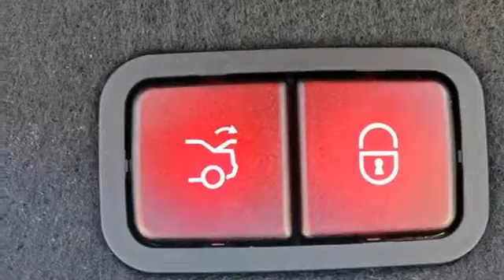New 2018 Mercedes-Benz C-Class Atlanta GA Sandy Springs, GA M32899 - SOLD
Year: 2018
Make: Mercedes-Benz
Model: C-Class
Trim: C 300
Engine: 4 Cyl. 2.0 L
Transmission: Automatic
Color: Black
Interior: Black
Stock #: M32899
VIN: 55SWF4JB7JU262292
WHEELS: 18 TWIN 5-SPOKE -inc: Tires: P225/45R18 Fr & P245/40R18 Rr, WHEEL LOCKING BOLTS, SMARTPHONE INTEGRATION PACKAGE -inc: Android Auto, Apple CarPlay, Smartphone Integration, SD-CARD NAVIGATION PRE-WIRING, REAR SPOILER, PREMIUM PACKAGE -inc: KEYLESS GO, Blind Spot Assist, SiriusXM Satellite Radio, LED HEADLAMPS, LEATHER SEATING PACKAGE -inc: Power Passenger Seat w/3-Position Memory, adjustable thigh support, ILLUMINATED STAR, HEATED & VENTILATED FRONT SEATS. This Mercedes-Benz C-Class has a powerful Intercooled Turbo Premium Unleaded I-4 2.0 L/121 engine powering this Automatic transmission.*This Mercedes-Benz C-Class C 300 Has Everything You Want *HANDS-FREE ACCESS PACKAGE -inc: HANDS-FREE Comfort Package, HANDS-FREE ACCESS, Electronic Trunk Closer , BLACK, MB-TEX UPHOLSTERY, BLACK, LEATHER UPHOLSTERY, BLACK, Window Grid Antenna, Valet Function, Urethane Gear Shift Knob, Trunk Rear Cargo Access, Trip Computer, Transmission: 9G-TRONIC 9-Speed Automatic, Tracker System, Tires: P225/50R17 -inc: All Season Tires, Tire Specific Low Tire Pressure Warning, Systems Monitor, Strut Front Suspension w/Coil Springs, Smart Device Integration, Single CD Player, Side Impact Beams, Seats w/Leatherette Back Material, Remote Releases -Inc: Power Cargo Access.* Visit Us Today *Come in for a quick visit at RBM of Atlanta, 7640 Roswell Road, Atlanta, GA 30350 to claim your Mercedes-Benz C-Class!

Address:
7640 Roswell Road